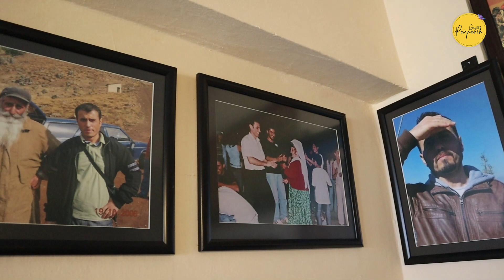Depremde hayatını kaybeden Dr. Mehmet Yıldırım anısına kütüphan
Maraş merkezli depremlerde hayatını kaybeden Dersimli Dr. Mehmet Yıldırım’ın anısına Vecihi Timuroğlu Kütüphanesinde kitapları ve fotoğraflarının yer aldığı kütüphane açıldı. Açılışta konuşan baba Ali Yıldırım, "Ben Hatay’da depremde evladımı kaybettim ama Dersim öz dilini, kültürünü, klamlarını, ağıtlarını ve hafızasını yitirdi" dedi.